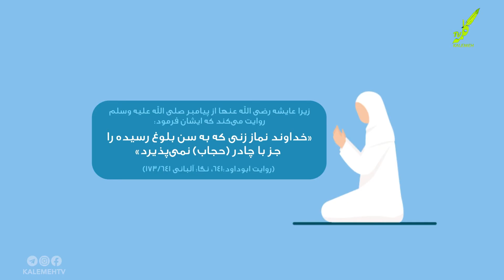احکام نماز زنان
موشن_گرافیک | احکام نماز زنان